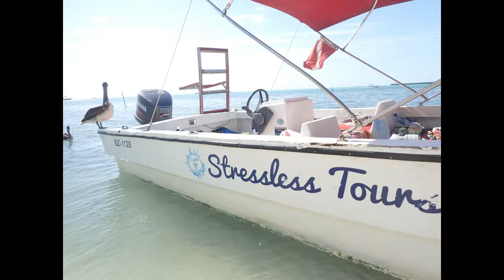Belize Caye Caulker Stressless Snorkeling Tour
Big thank yous to Keith for this wonderful snorkeling tour around the Belize Hol Chan Marine Reserve. From sea turtle to nurse sharks, we had an incredible time swimming and discovering the Caribbean's wonders.